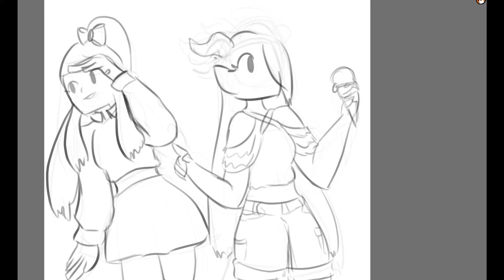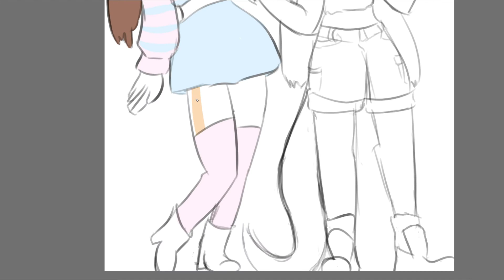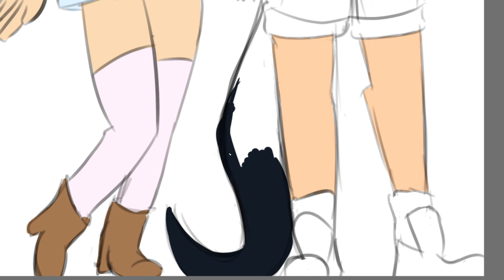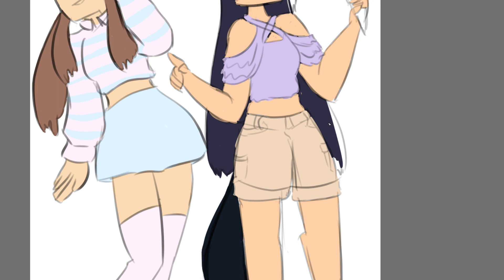Nice Sunny Day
god i feel awful considering this content
this was just a sketch i was doing earlier
ill do better i promise